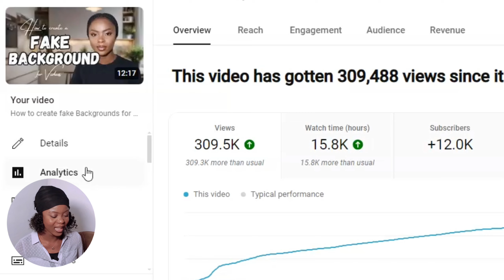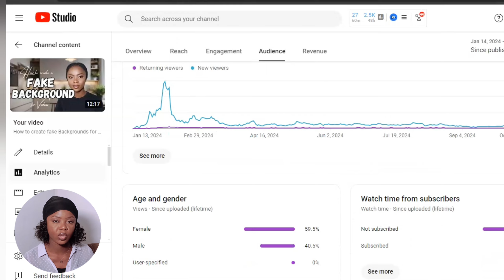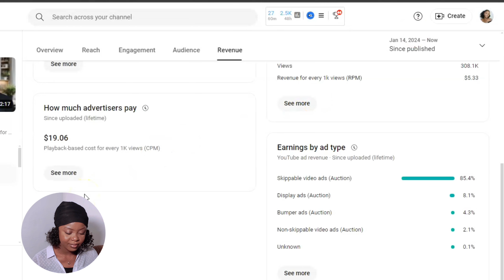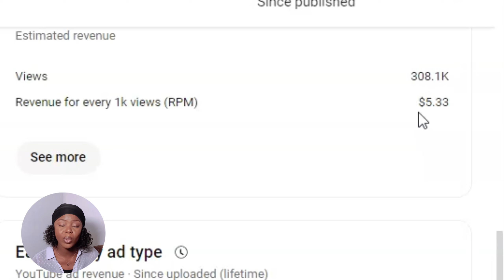How much YOUTUBE PAID ME for 300k views! 😮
Ever wondered how much your favorite creators earn, this video will give you an idea.
This is how much YouTube paid me for a video with 300k views!
It's mind blowing!

I'm so glad I started my Youtube channel and I hope this video further encourages someone to do the same.
Creator money is real Y'all! 😅